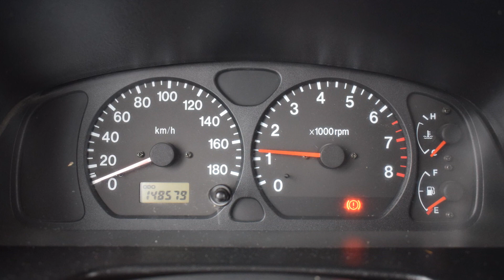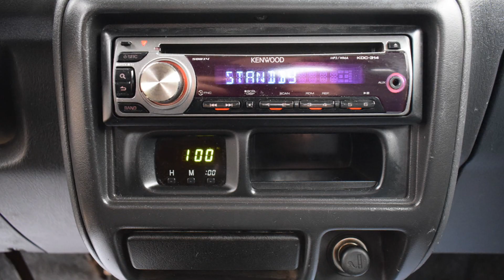Suzuki Jimny 1.3 Benzyna 2003 rok